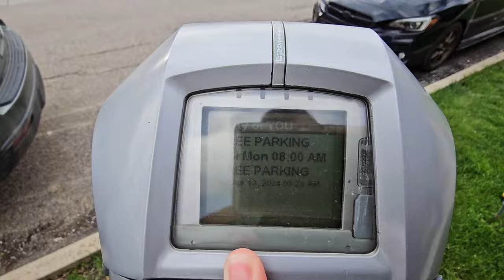GOING BACK TO COLLEGE | THIS SHOULD BE INTERESTING!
Code: SPENCER25
Saves 25% on the fast track program

NEED A WEBSITE ? THIS IS WHO WE USE

2024 EQUIP EXPO TICKETS! CODE: SPENCER SAVE 50%